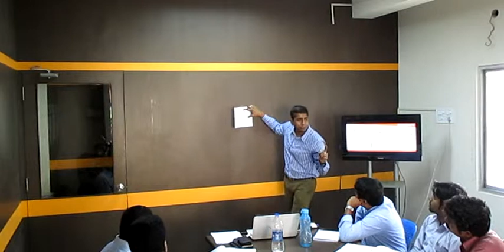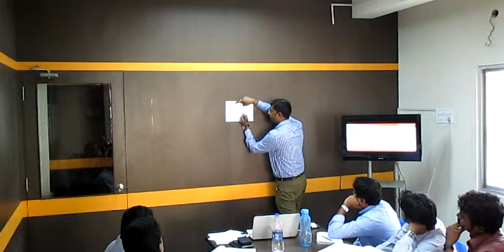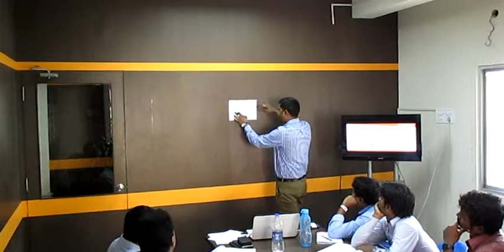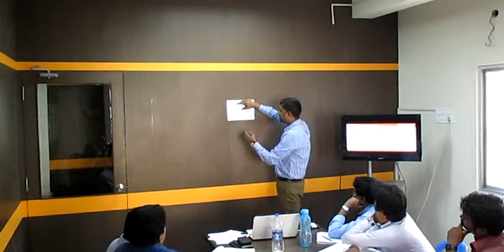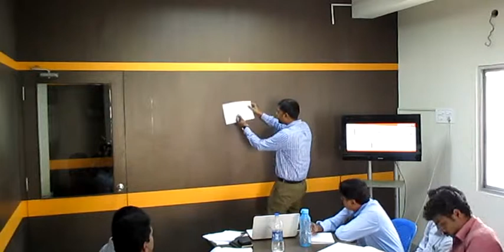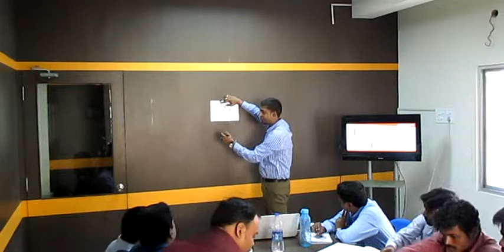Basic X-ray physics: X-ray generation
X-ray Generation: X Rays are produced by directing an energetic beam of particles or radiation, at a target material. The energetic beam can be electrons, protons, or other X rays.
X Rays for crystallographic studies are typically generated by bombarding a metal target with an energetic beam of electrons.